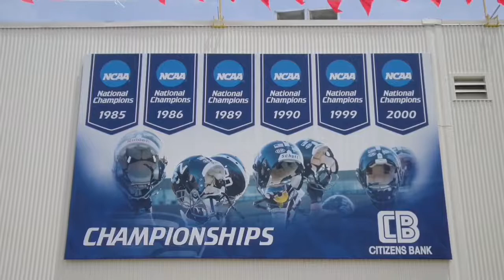Georgia Southern - Allen Paulson Stadium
Georgia Southern Football Stadium